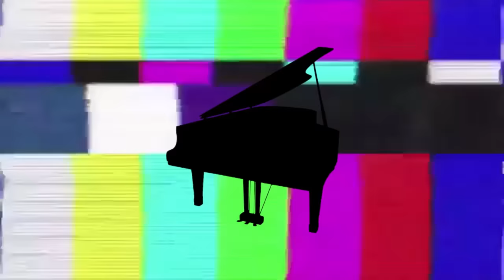I play PIANO for strangers on Modern Warfare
If you've ever played a Call of Duty game before, you know just how intense the community can get. So I decided to sooth their senses by playing some classics right on the battlefield.

Full Song List:
0:00 Intro Jazz
0:33 Corduroy Dreams - Rex Orange County
0:59 Ylang Ylang - FKJ
2:04 Clocks - Coldplay
2:39 Le Festin - Camille
3:05 Für Elise x Megalovania x Still D.R.E.
4:07 It's over, isn't it? (intro) - Steven Universe
4:40 Great Fairy Fountain - Legend of Zelda
5:17 One Summer's Day intro
6:00 It's over, isn't it? (chorus) - Steven Universe
6:47 Sharp Being a Pro Gamer P2
7:16 Mad World - Gary Jules
7:45 One Summer's Day - Joe Hisaishi
8:37 A Thousand Miles - Vanessa Carlton
9:16 Ylang Ylang - FKJ
9:38 Dearly Beloved - Kingdom Hearts
10:05 Another Rain - Halo 3 ODST
10:31 Moonlight Sonata (mvt 1) - Beethoven
11:05 If I ain't got you - Alicia Keys
11:55 Outro

Credits:
A Friend Like Me (Dave Wave Remix) - Dave Wave (on YouTube)